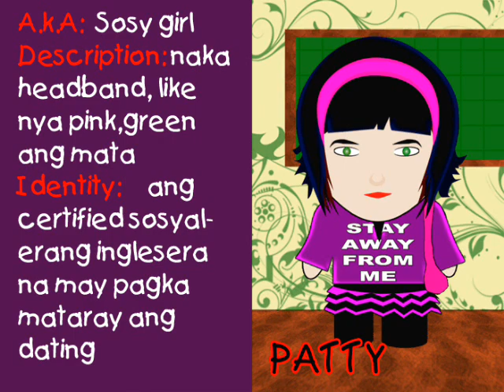Barkada by: Parokya Ni Edgar (OST of Jamtoons).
hmmm.. d q lam pano umpshan bsta i knw im interstd to do an artwork and animation bgla nsv q 2 myself i want to do a south park and barkada trip type n video so doon lht ng umpsa wel its prety gud nmn n ngwa q and im so proud that i make it .

my ibat ibang karakter , katangian at porma those knd of pipol n pedeng nkk slamuha n ntn s arw arw pnghalo halo ko cla to make somethng kakaiba para mas makulit ung dating  at my haloong kakwelahan.